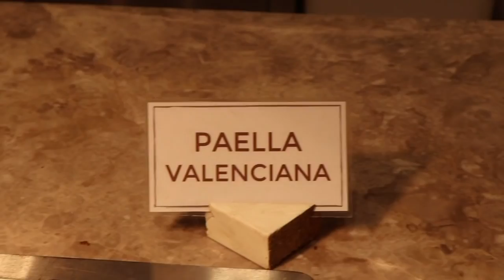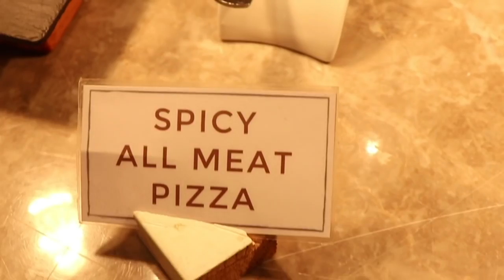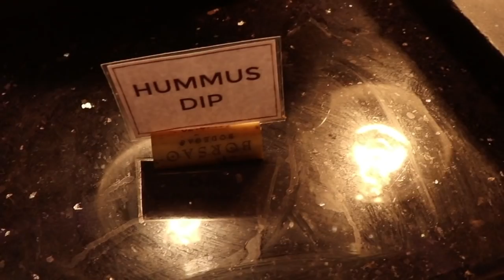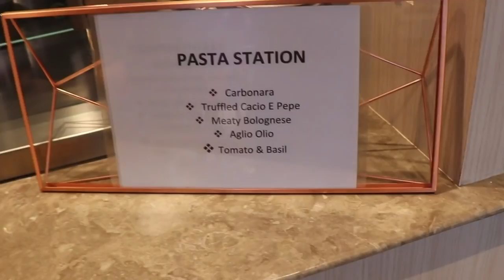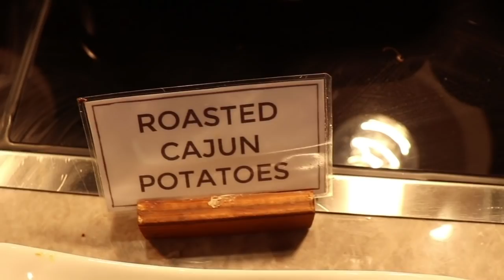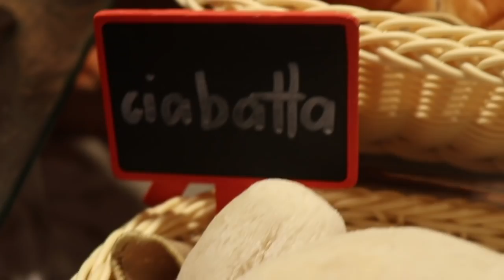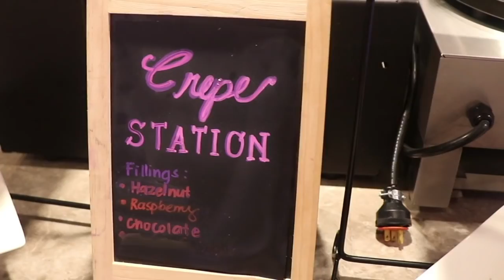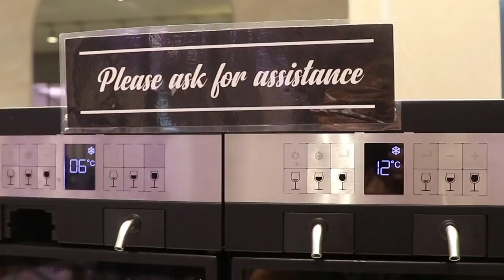Best Buffet Philippines - NIU by Vikings - High End Buffet na Affordable - The Podium Ortigas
NIU by Vikings is one of the best high end buffet in the Philippines. This video is from the newest branch of NIU in The Podium Ortigas. They offer Unlimited wine, Crabs, Shrimp, Lobster and many more. Their foods are on 5 star hotel level dishes including caviar which is a expensive ingredient.

Sulit na sulit ito specially if may kasama kayo na pwedeng mag avail ng Birthday promo ng NIU.

Their branches are:
SM Aura Premier
6th Floor, SM Aura Premier,
26th Street Corner McKinley Parkway, 1630 Taguig.
478-3888 or 847-3888

The Podium
5th Floor, The Podium
12 ADB Ave, Ortigas Center, Mandaluyong, 1550
635-7888 or 638-7888

NIU BY VIKINGS BUFFET RATE:
ADULT RATE:
Adult Weekday Lunch: 938 (+5% service charge)
Adult Weekday Dinner: 1,438 (+5% service charge)
Adult Weekends/Holiday Lunch & Dinner: 1,438 (+5% service charge)

They also have Birthday Promo
1) Birthday celebrant of all ages can avail the birthday promo on the day itself and on their birthday month.

2) Celebrants can eat for free ON THE DAY of their birthday on both lunch and dinner, as long as accompanied by ONE FULL PAYING ADULT.

3) Celebrants can eat for free for ONE MONTH on both lunch and dinner per day, as long as it is within the month of his/her birthday and accompanied by FOUR FULL PAYING ADULT.

4) One full paying adult are adult guests who will be paying full rate without any discounts.

5) Requirements for Celebrants: Celebrant must bring an ORIGINAL and VALID government issued picture I.D. with the birthdate imprinted on it, both local and foreign I.D.s are accepted, for proof (such as S.S.S., N.B.I., Driver’s License, Pag-Ibig, P.R.C., Barangay, Unified, Police Clearance I.D. and Passport) In the case that the celebrant doesn’t have a government issued picture I.D., he/she may bring his/her birth certificate supported by any picture I.D. (school I.D., parent’s I.D., company I.D.).